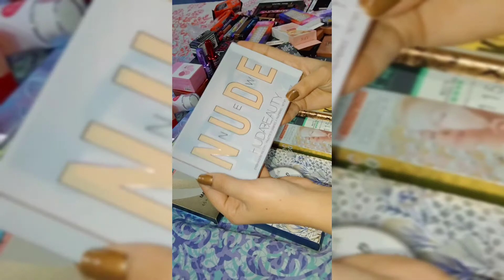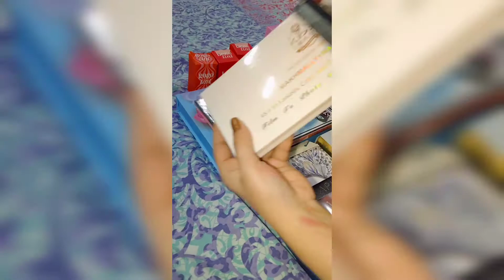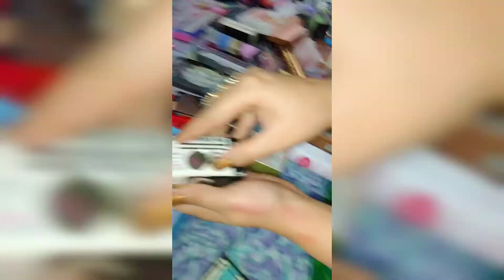New Stockkk Agayaaaaa🥰😁